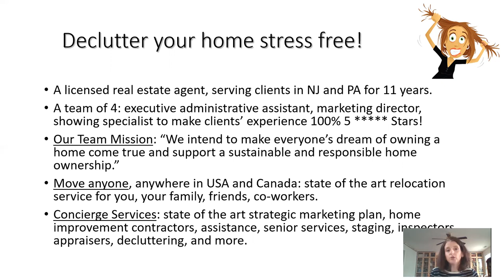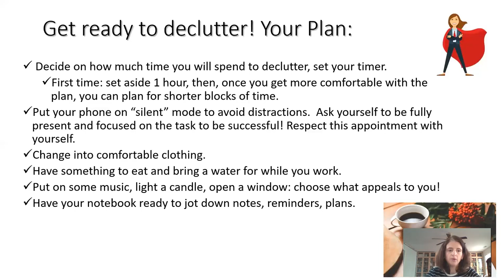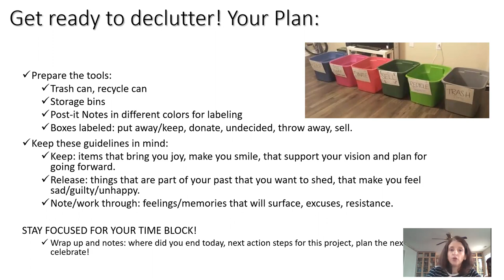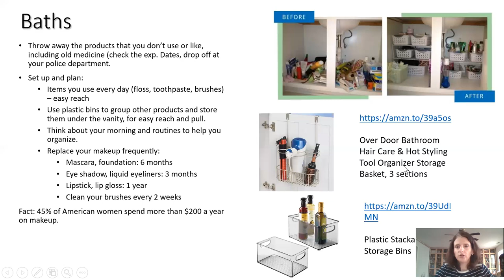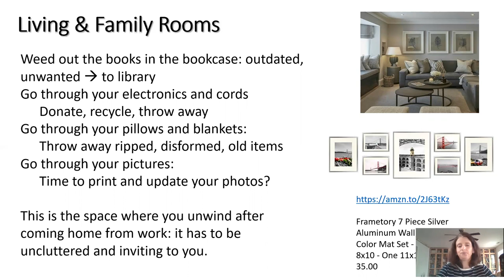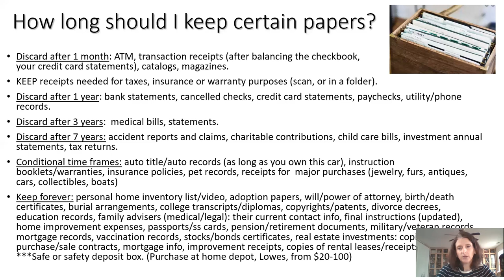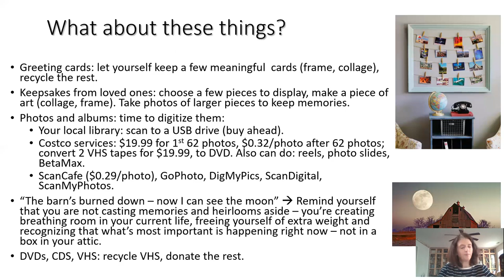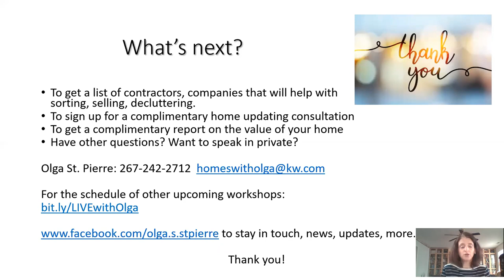EASY Decluttering IDEAS | ROOM by ROOM plan!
EASY Decluttering IDEAS! ROOM by ROOM plan! Stressed out about decluttering? Don't know how to start? What to declutter? How to get rid of things? In this video we share simple tips and tricks to help you declutter your home stress free! We will help you start right now with easy steps and a plan.

If you are moving to Philadelphia and the Suburbs, we can make this transition so much easier for you!